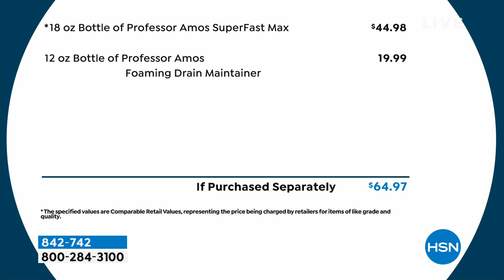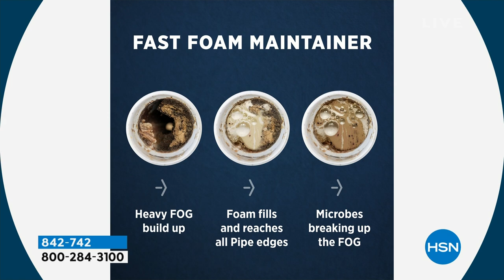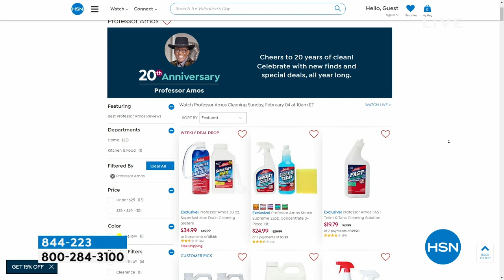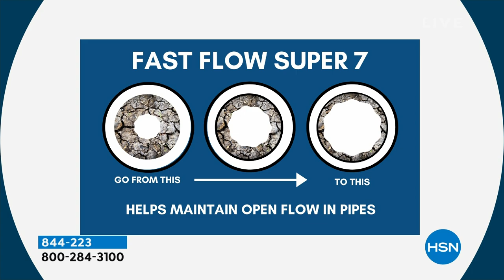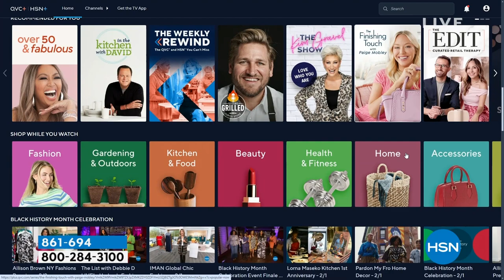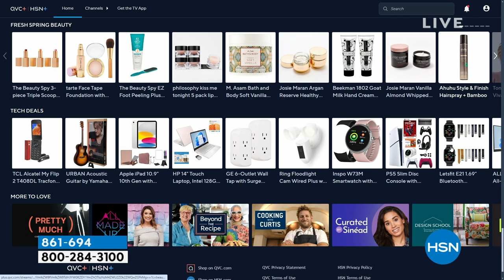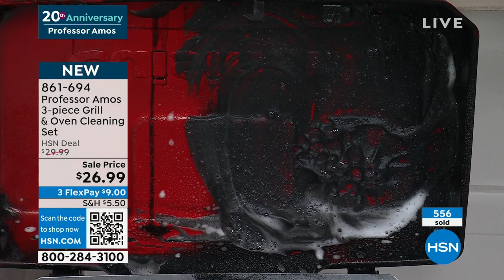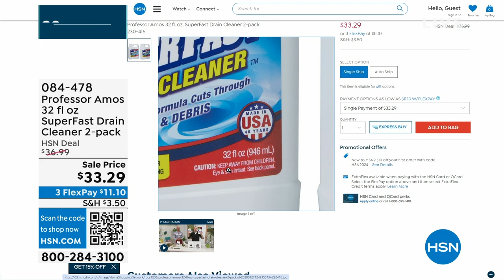HSN | Professor Amos Cleaning 02.04.2024 - 10 AM